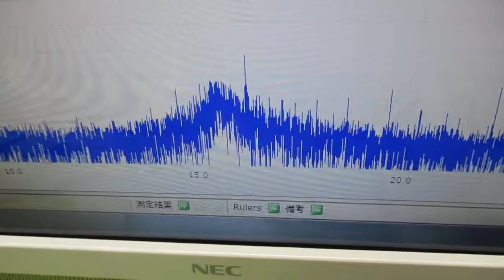超音波伝搬現象の分類